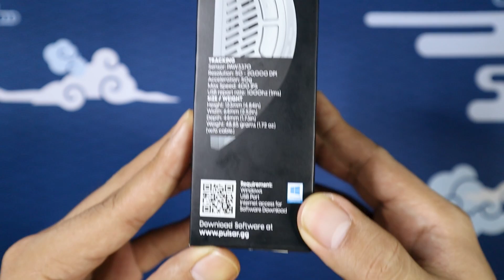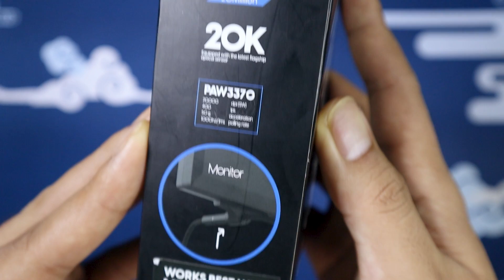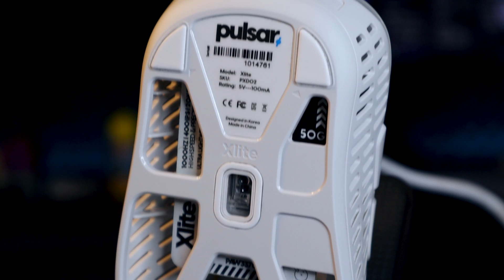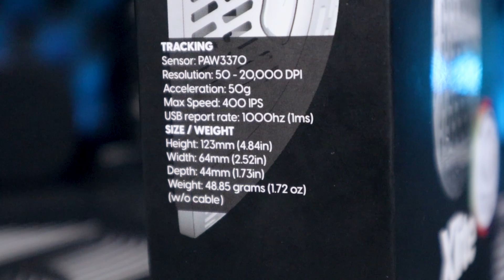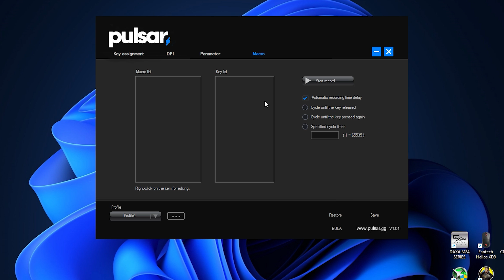ENTENG TAPI BUKAN KALENG KALENG ! REVIEW MOUSE PULSAR XLITE WIRED ! 48gr PAW3370 ERGOGAMING MOUSE !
Hallo youtube...
Mungkin banyak dari kalian yang baru mendengan brand yang satu ini, pun begitu brand yang satu ini datang dengan produk produk yang ga bisa di pandang sebelah mata, contonhnya seperti Pulsar Xlite Wired yang satu ini.

nonton video ini sampai habis supaya ga ketinggalan semua informasi menarik tentang mouse gaming yang satu ini cuy!

nah kalau tertarik, kalian bisa langsung aja order di Gamer's Outpost

Thank you buat semua yang sudah menonton...

kalau kalian ingin PC idamannya dirakit disini, bisa langsung aja DM kita di